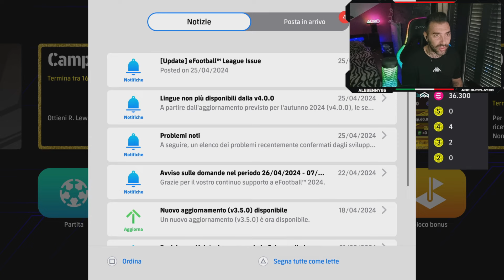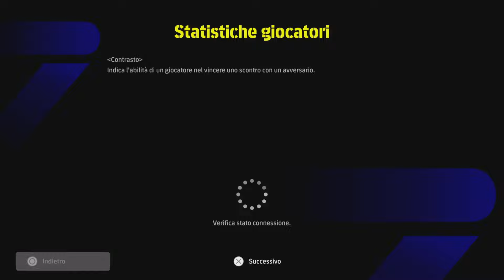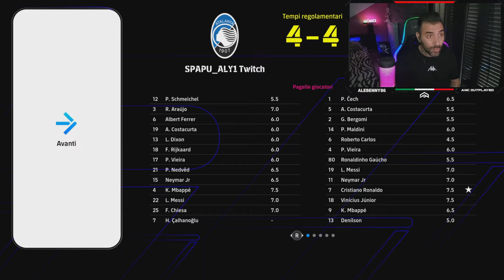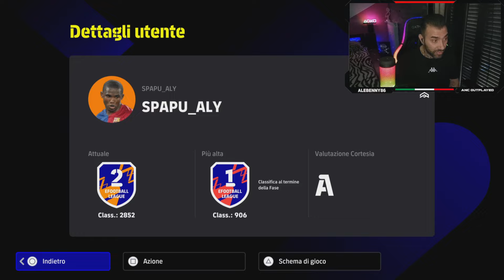IL MIO NUOVO 4114 FOTONICO E SCULO UN EPIC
Ragazzuoli. iniziamo la nostra settimana videoludica 🎮❤️ nuovo video. "NUOVO MODULO" un 4114 "FOTONICO"🤣 e a sorpresa al primo giro sculo un "EPIC" buona visione beddazzi e grazie in anticipo per il supporto VAMOSSSSS SCARSENAL 🔥🔥🔥

🔴 Gruppo TELEGRAM vieni a condividere la tua passione unisciti a noi 👇🏼